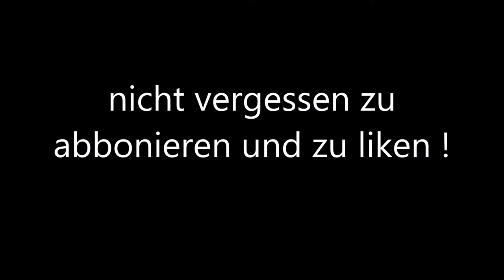Warface [DZF] Clanwar gegen .Pay4Life. auf D17